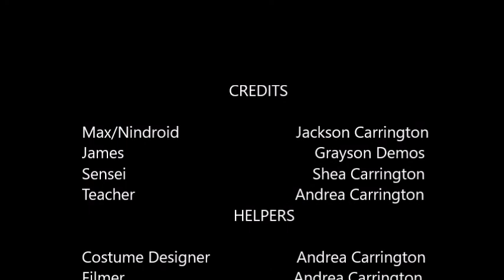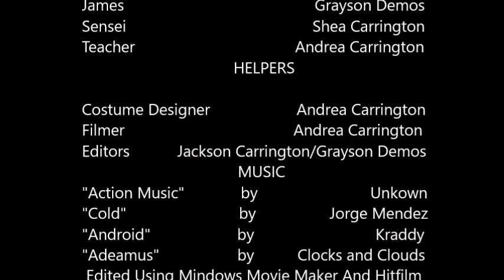Nindroid: The Journey Begins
I hope you guys enjoy this movie that I have been working on for over a year now. I filmed it with my friend Grayson Demos. This movie is my greatest project yet and means a lot to me. I hope that you guys enjoy it!